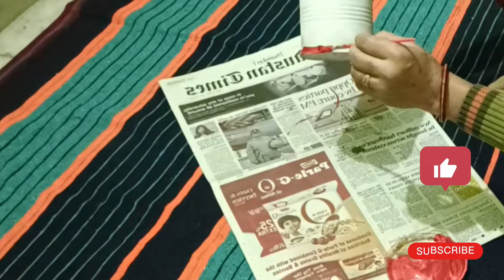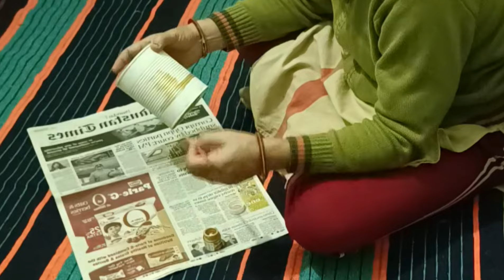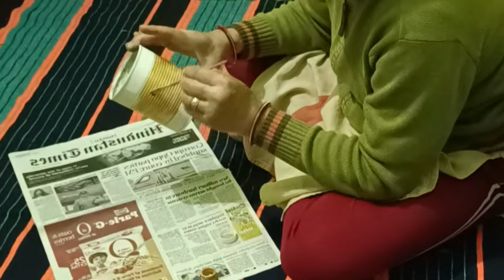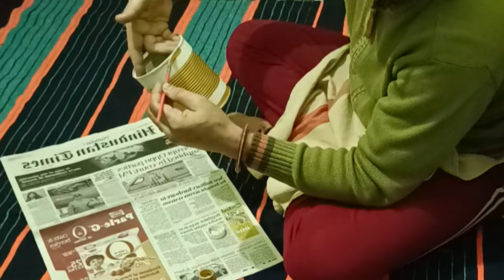# कबाड़ के टिन के डिब्बे से सुंदर महँगे planter/ pot बनाएँ पैसे बचाएं#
Lakshmi's greenage Nature
terracegarden
Tinkedibbe kabadkajugad# Diyzerocost#